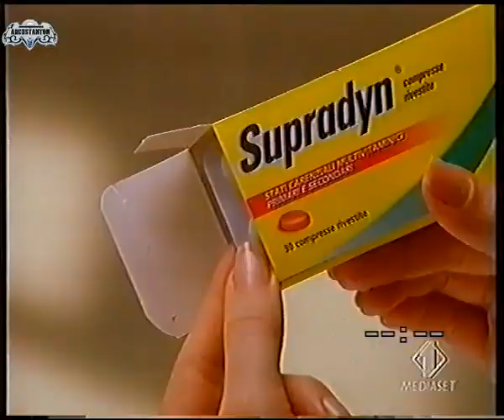Sequenze pubblicitarie italia1 2004/10/08